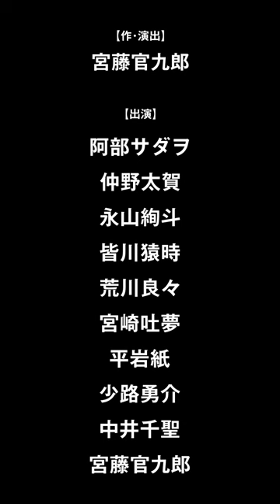ウーマンリブvol.15『もうがまんできない』2023年4月上演！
◆チケット先行発売のお知らせや最新情報をお届けします！
大人計画メールマガジン会員募集中！

‹公演情報›
ウーマンリブvol.15『もうがまんできない』

【作・演出】宮藤官九郎
【出演】阿部サダヲ　仲野太賀　永山絢斗　皆川猿時　荒川良々　宮崎吐夢
平岩紙　少路勇介　中井千聖　宮藤官九郎

【あらすじ】
東京は渋谷。ラブホテルや雑居ビルが立ち並ぶ猥雑な裏街。
出来たばかりのセレブリティなマンションの前に、古びたビルがある。
そんな猥雑な街の一角で、メジャーになれない解散寸前のお笑いコンビ、
デリヘル嬢と店長、浮気妻と間男など、訳ありな人々がたまたま出会い、
ワンシチュエーションで交差し、ノンストップで駆け抜ける物語。

【東京公演】
○会場：本多劇場
○チケット発売日：2023年3月11日（土）AM10:00〜
○チケット情報：
※各プレイガイドでのチケット取り扱いはWEBのみとなります。
○料金(税込)：指定席 8,000円
　　　　　　  ヤング券3,800円（観劇当日 22 歳以下・チケットぴあのみ取扱）
○問合せ：大人計画 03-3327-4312（平日 11:00～19:00）

【大阪公演】
◎2023年5月18日(木)～5月31日(水)
○会場：サンケイホールブリーゼ
○チケット発売日：2023年4月9日（日）AM10:00〜
○チケット情報：
●ブリーゼチケットセンター 窓口販売のみ ※窓口での販売は発売日翌日11:00～
○料金（税込）：指定席 8,500円、ブリーゼシート6,000円
　　　　　　       ヤング券 3,800 円（観劇当日22歳以下・チケットぴあのみ取扱）
※ブリーゼシートはバルコニーからの観劇となるためご覧になりにくいお席です。
ご了承の上ご購入ください。
○主催：サンライズプロモーション大阪
○問合せ：キョードーインフォメーション 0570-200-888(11:00～18:00※日祝休み）